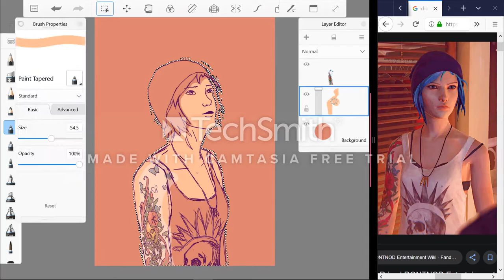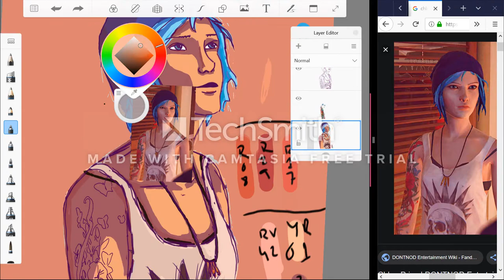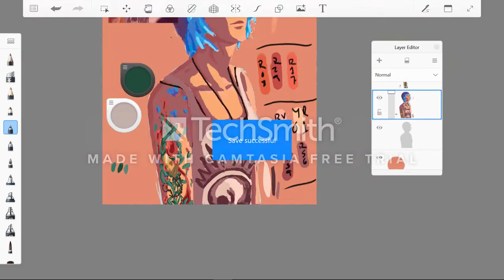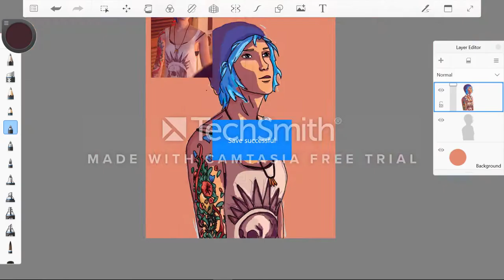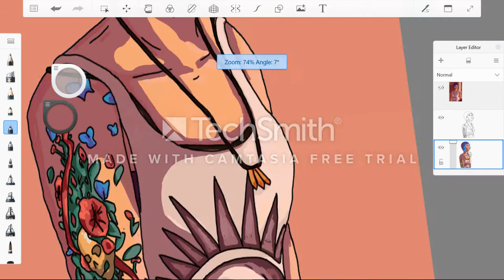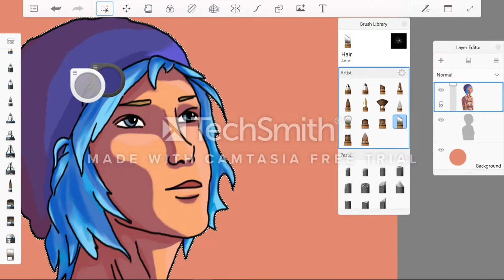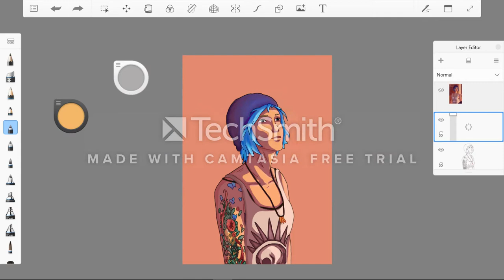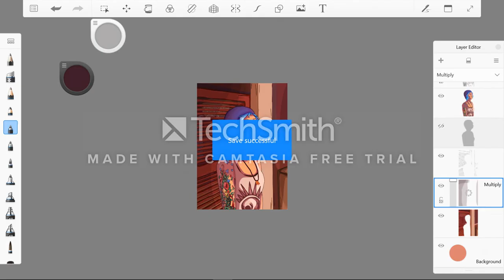Chloe Price Fanart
First, I'm sorry for the watermark, this was my first time recording a video like this so there are many errors, I will improve on those.
Drawing is still very new to me so I do use a lot of references. I am trying to improve so these drawings are all for my own enjoyment and fun and I don't intend to copy on anything that I'm not supposed to.

I hope you enjoy watching this as much as I enjoyed making it!

You can follow me at:
DevianArt: TrashTwaddle